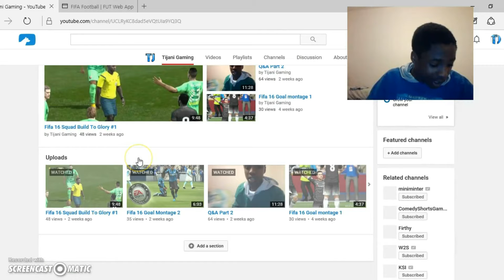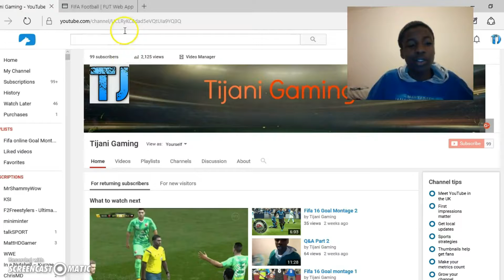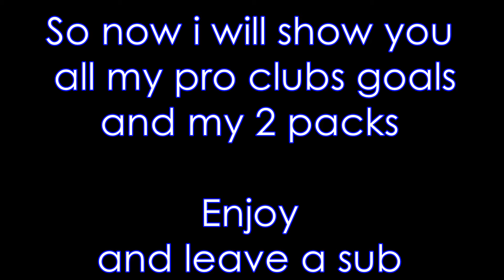Fifa 16 Squad Build to Glory #2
Sorry i showed you the same goal twice:

:Andrew Luce Ft XVII-Blanc 1.25 speed
Thx for Andrew Luce for letting me use the song